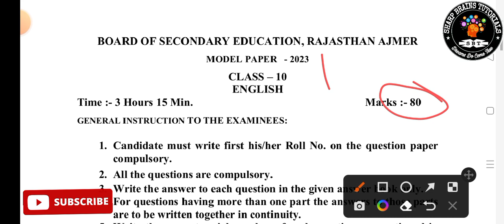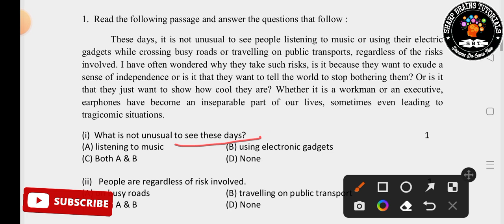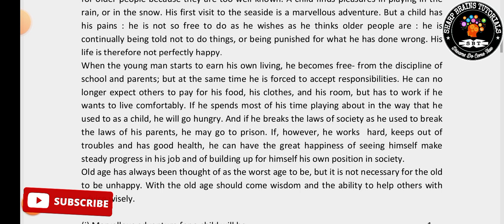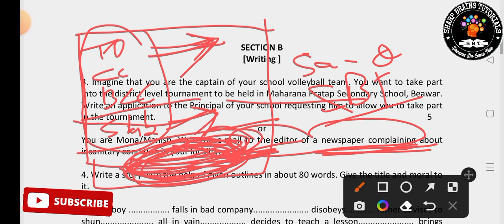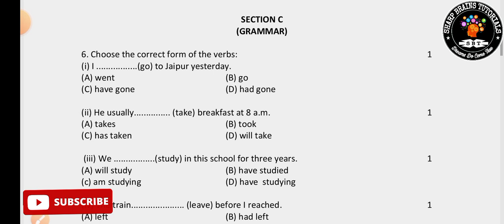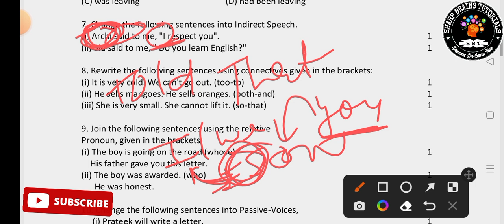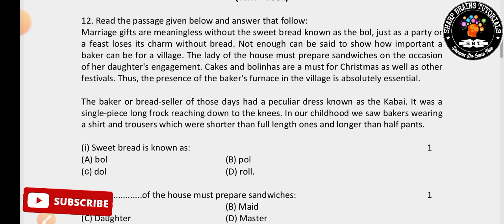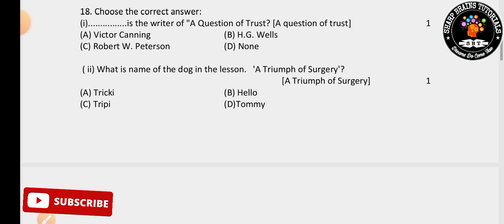Rajasthan Board Class 10th English Paper 16 March 2023 || RBSE Class 10th English Model Paper 2023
Rajasthan Board Class 10th English Paper 2023 || RBSE Class 10th English Model Paper 2023

10th model paper rbse
10th model paper rbse 2023
class 10th model paper rajasthan board
class 10th model paper 2023 rajasthan board
10th model paper rajasthan board
10th model paper 2023 rajasthan board

10th english paper rbse
10th english paper rbse 2023
class 10th english model paper rajasthan board
class 10th english model paper 2023 rajasthan board
10th english model paper rajasthan board
10th english model paper 2023 rajasthan board
english model paper class 10th
english model paper class 10th 2023
english model paper class 10th rbse
english model paper class 10th rbse 2023
10th english model paper 2023
10th english model paper rbse 2023
10th english important questions 2023
10th english original paper
10th english original paper rbse
10th english ka paper kaisa aayega
10 vi english ka paper
class 10th english ka original paper
16 march 2023 ka paper
16 march 2023 ka english ka paper
16 march ka paper
16 march ka english ka paper
english ka paper 16 march ka
english ka paper 16 march ka 10th ka
10th ka 16 march 2023 ka paper
10th ka 16 march 2023 ka english ka paper
10th ka 16 march ka paper
10th ka 16 march ka english ka paper
10th ka english ka paper 16 march ka
10th ka english ka paper 16 march ka
16 march 2023 ka 10th ka paper
16 march 2023 ka english ka paper 10th ka
16 march ka paper 10th ka
16 march ka english ka paper 10th ka

class 10th english original paper,
10th english paper rbse,
10th english model paper rbse,
10th english original paper rbse,
rajasthan board class 10th english paper,
rbse class 10th english paper,
rbse class 10th english model paper 2023,
rajasthan board class 10th english model paper,
10th english paper 2023,
english ka original paper,
english ka paper kaksha 10,
english model paper,
rbse english model paper,
rajasthan board english model paper,